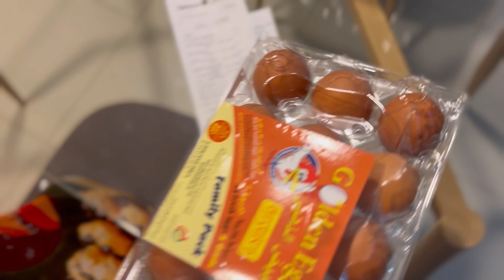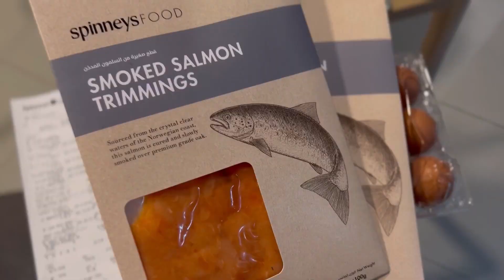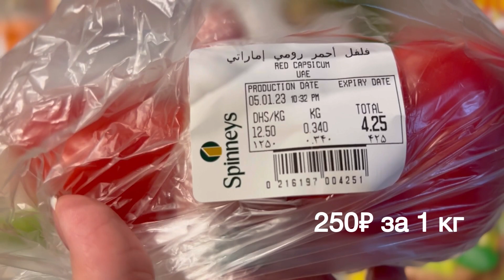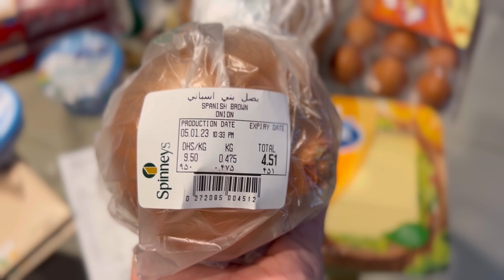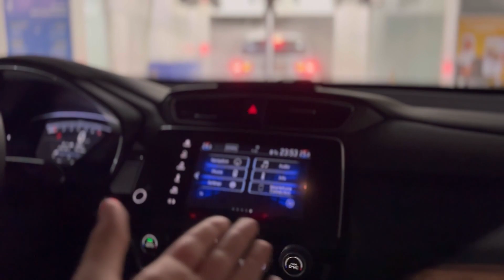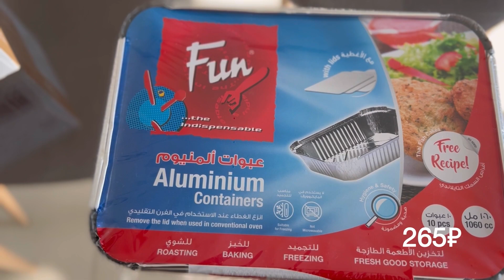Влог / Закупка продуктов / Ленивые голубцы / Усатый гость/ Заготовки